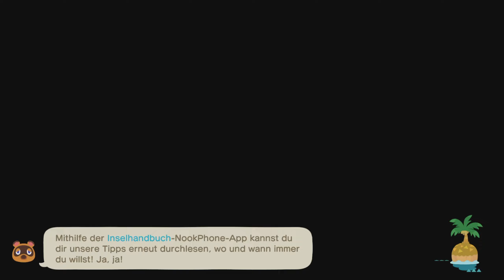Animal Crossing New Horizons Happy Home Paradise ★ 13 ★ Ein Teppich von Aziza ★ Deutsch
Animal Crossing New Horizons Happy Home Paradise Let's Play (Switch Edition)

Infos zum Spiel
Spiel: Animal Crossing New Horizons Happy Home Paradise
Release: 05. November 2021
Genre: Tiere, Simulation
Entwickelt: Nintendo
Sprache: Deutsch / German

Große Trodianer
☝ pocx
☝ ★Basti★
☝ Nootalps
☝ LpDarklink
☝ Tro*Kev Bro
☝ Lord Dorian Shadow
☝ Caro chaotic
☝ Garg 1979
☝ Michi2308
☝ Whitemoon01